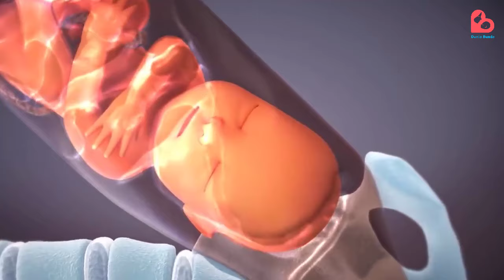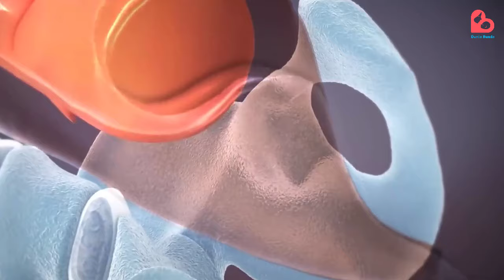CIRI-CIRI AIR KETUBAN MULAI BERKURANG – BUMIL WAJIB WASPADA!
Haloo Bund!

Ibu hamil wajib mewaspadai kondisi air ketuban yang berkurang. Begini ciri-cirinya..